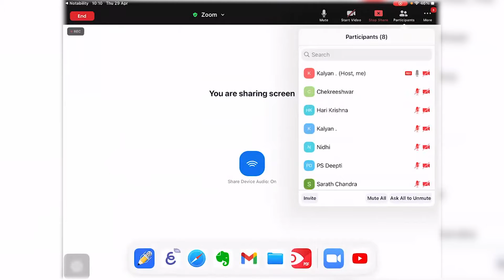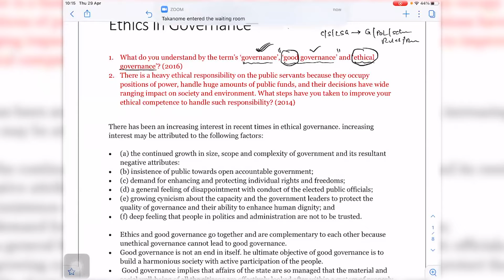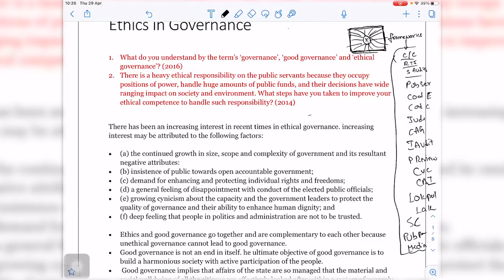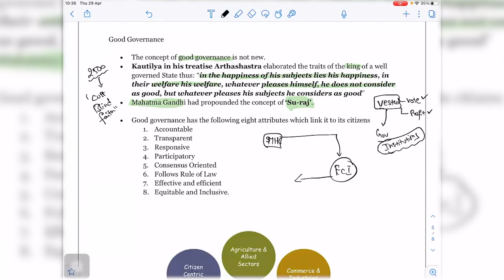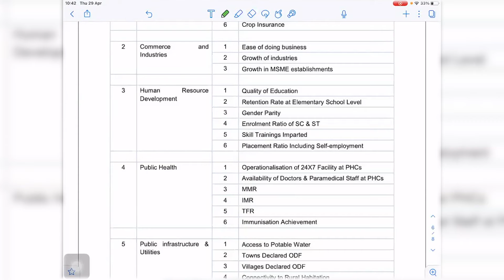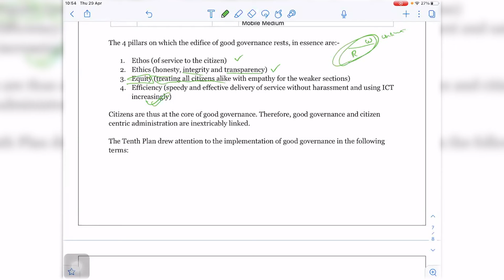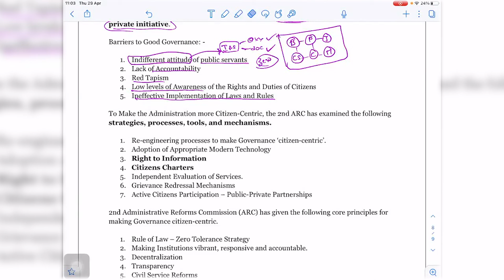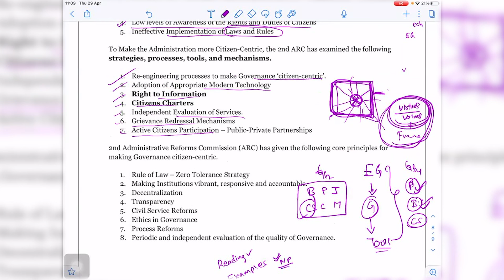Ethics - 14 | April 29 | 2021 | DHANWANTARI'S RAMSAI IAS